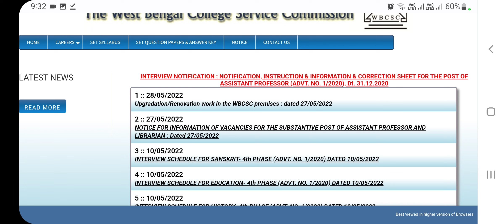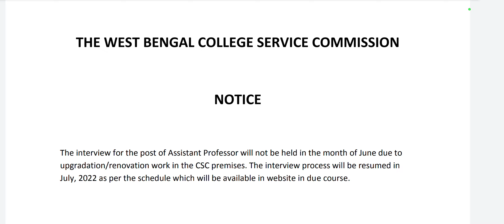বড় খবর-WBCSC COLLEGE RECRUITMENT NEWS/ASSISTANT PROFESSOR RECRUITMENT WESTBENGAL/professor job news